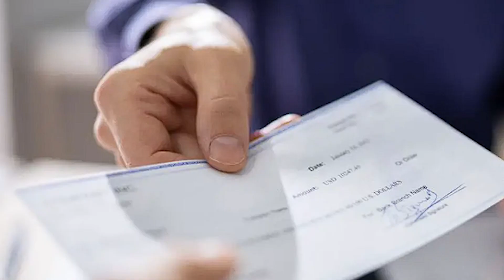Qu'on-t-il découvert dans ce jardin de Los Angeles ?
Soyez cool dans les commentaires avec moi et avec les autres ^^